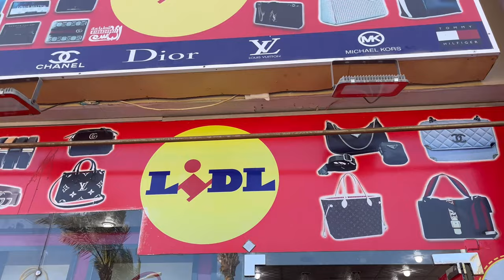Fake Branded Bags Shop Hurghada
Fake Branded Bags Shop in Hurghada Egypt